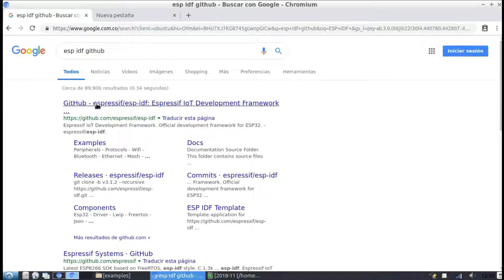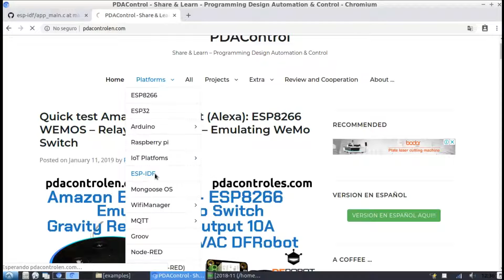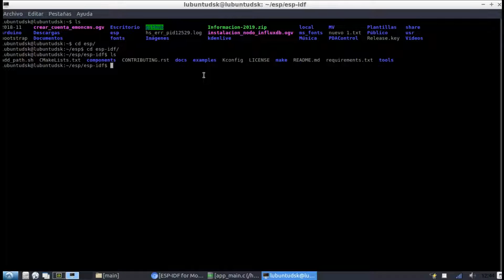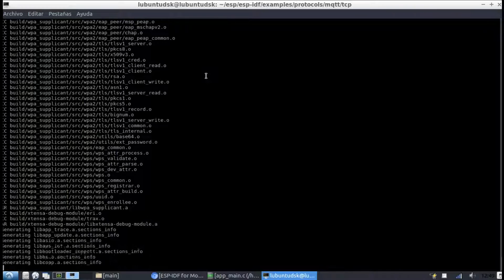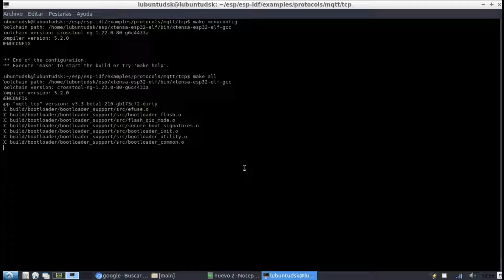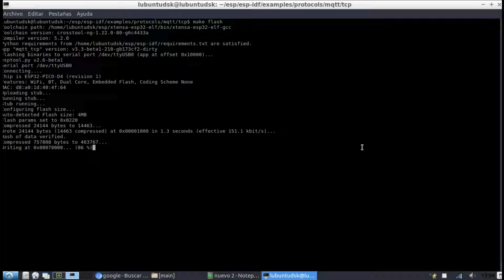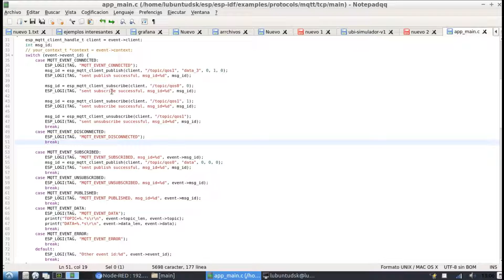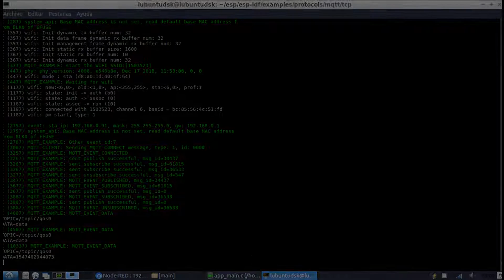MQTT in ESP32 with ESP-IDF ESP-MQTT & Node-RED : PDAControl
PDAControl Present... ESP32 MQTT ESP-IDF Node-RED

Rapid test MQTT Protocol with ESP32 Module on the ESP-IDF platform or Espressif IoT Development Framework adding Node-RED and Mosquitto MQTT Broker

Prueba rapida de Protocolo MQTT con Modulo ESP32 en la plataforma ESP-IDF o Espressif IoT Development Framework adicionando Node-RED y Mosquitto MQTT Broker